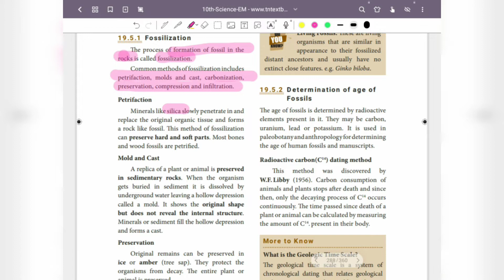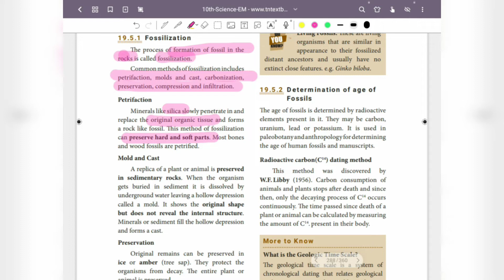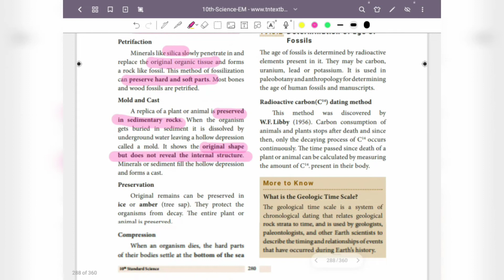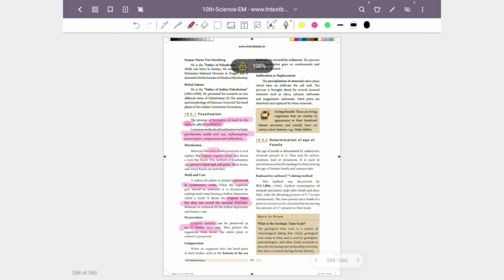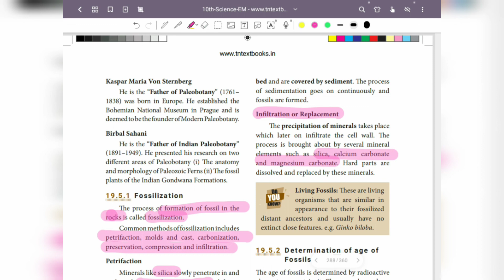Origin and evolution of life | Fossilisation| Class 10 | Tamil |TN state board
Hey learners,
  In this video, we discussed about the fossilisation and their methods in detail.
1. Petrifaction
2. Mold and cast
3. Preservation
4. Compression
5. Infiltration or replacement